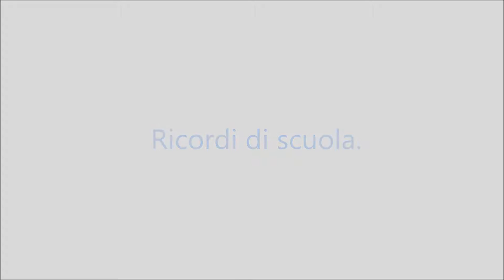Giovanni Pascoli. -Romagna-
Poesia dedicata da Giovanni Pascoli al suo amico Severino Ferrari e rivolgendosi a lui ricorda con nostalgia la terra natia, San Mauro, immerso nella campagna, dove ha trascorso la sua fanciullezza.